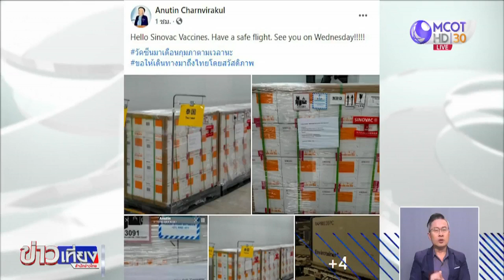ศบค.ชุดใหญ่เตรียมเคาะต่อ พ.ร.ก.ฉุกเฉินฯ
บ่ายวันนี้ นายกรัฐมนตรีจะเป็นประธานการประชุม ศบค.ชุดใหญ่ผ่านวิดีโอคอนเฟอเรนซ์ เตรียมพิจารณาผ่อนคลายมาตรการป้องกันและยับยั้งการแพร่ระบาดของโรคโควิด-19